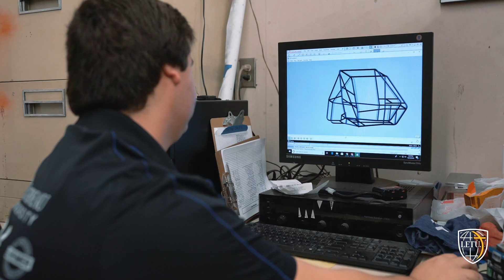Renegade Racing at LETU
Renegade Racing Team Members and their sponsor introduce the club and explain what it's like to be part of the team. Every other year the club builds and races a mini Baja car in a nationwide competition organized by the Society of Automotive Engineers.